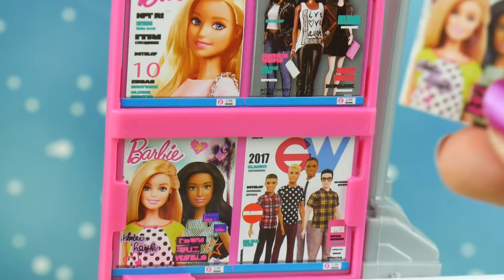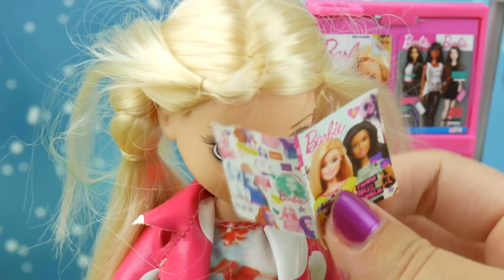Barbie • Złodziej w sklepie • bajka po polsku